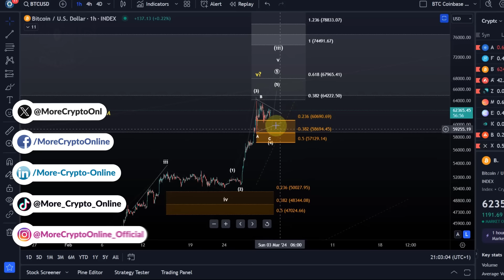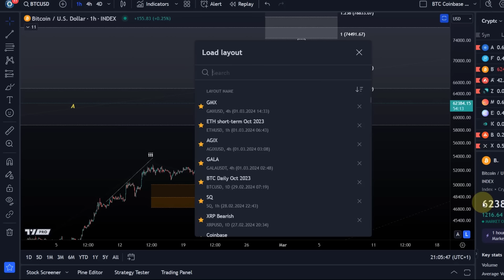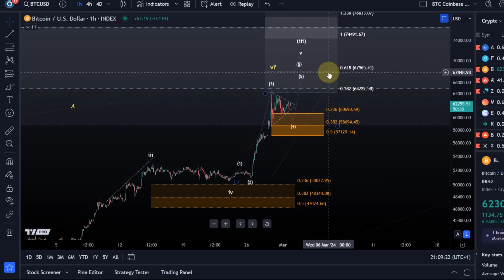Bitcoin BTC Price News Today - Technical Analysis and Elliott Wave Analysis and Price Prediction!